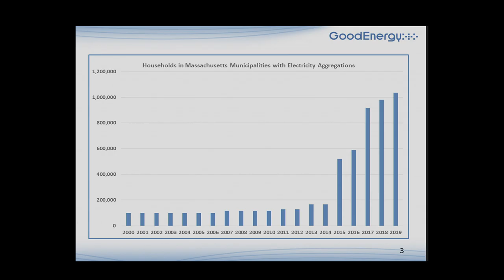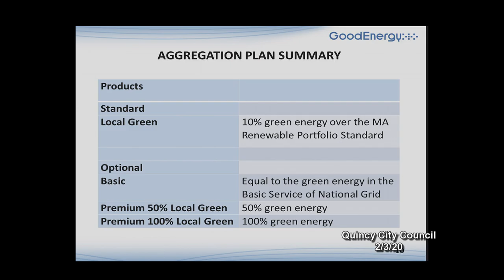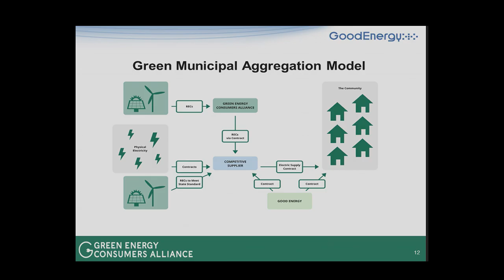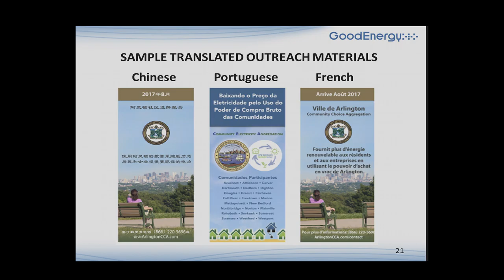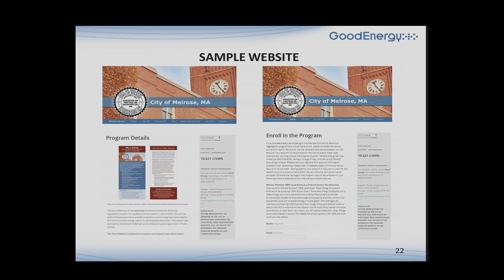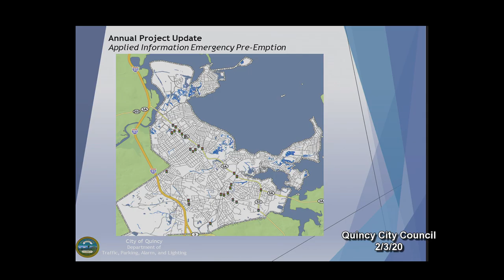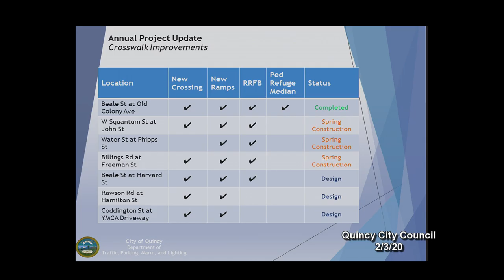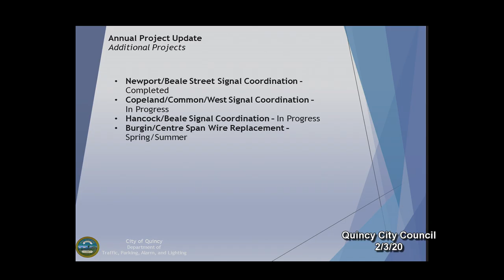Quincy City Council: February 3, 2020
The meeting of the Quincy City Council from February 3rd, 2020

Agenda 9 & 10: 0:01:37
Agenda 1: 0:03:06
Agenda 2: 0:03:38
Agenda 3: 0:04:02
Agenda 4: 0:19:37
Agenda 5: 1:11:27
Agenda 6: 1:16:49
Agenda 7: 1:19:21
Agenda 8 DPW: 1:26:16
Agenda 8 Traffic, Parking, Alarm & Lighting: 2:13:07
Approval of Previous Meeting Minutes: 3:08:22
Communications: 3:08:41
Scheduling of Committee Meetings: 3:10:10